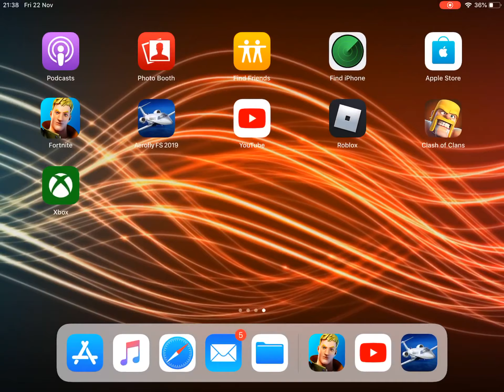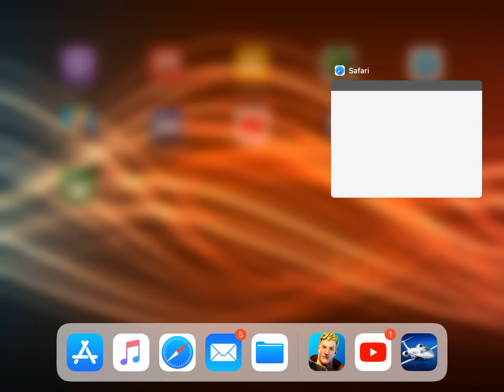Crashing some planes in Aerofly fs 2019